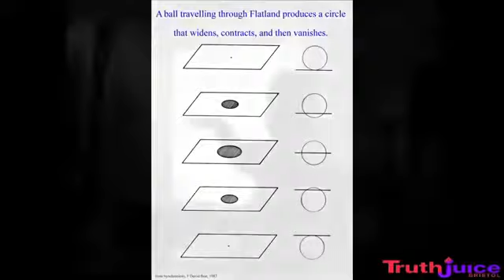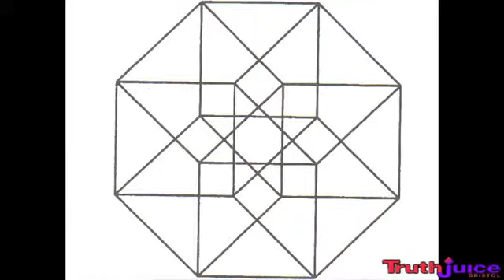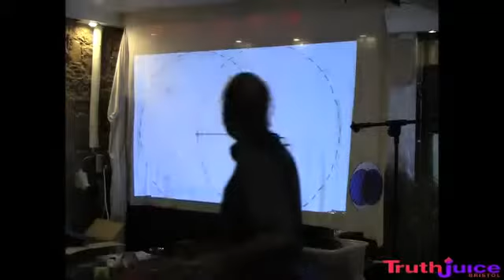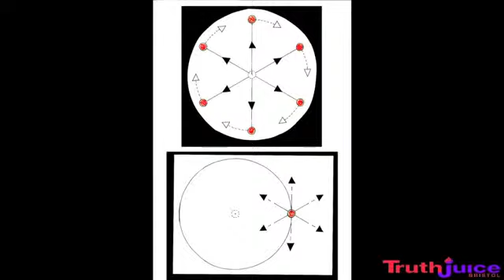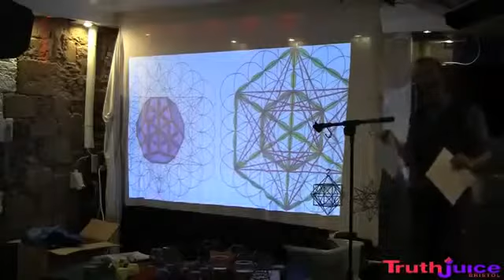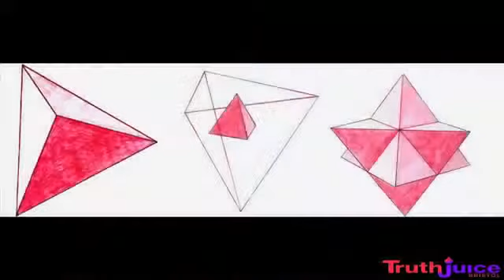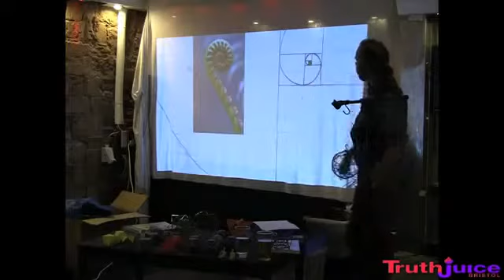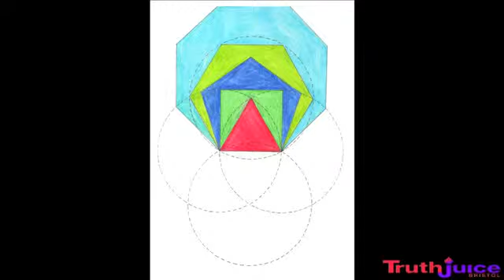An Introduction to Sacred Geometry Nick Marchmont